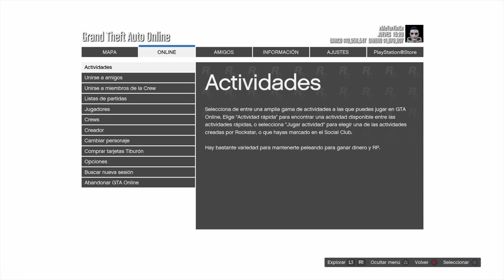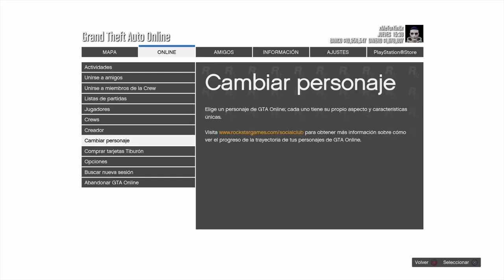*AFTER PATCH* PASAR COCHES A AMIGOS GTA V ONLINE *MÉTODO EXCLUSIVO*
▬▬▬▬▬▬▬▬▬▬▬ஜ۩۞۩ஜ▬▬▬▬▬▬▬▬▬▬▬▬▬▬
▬▬▬▬▬▬▬▬▬▬▬ஜ۩۞۩ஜ▬▬▬▬▬▬▬▬▬▬▬▬▬▬

🎲♑𝔻𝔼𝕊ℂℝ𝕀ℙℂ𝕀𝕆ℕ♑ 🎲

~ 𝒞𝒪𝒩𝒮ℐ𝒢𝒰ℰ 𝒯𝒰𝒮 𝒥𝒰ℰ𝒢𝒪𝒮 ℳ𝒜𝒮 ℬ𝒜ℛ𝒜𝒯𝒪𝒮 𝒜𝒬𝒰ℐ ~

𝔸ℙ𝕆𝕐𝔸𝕄𝔼 ℂ𝕆𝕄𝕆 ℂℝ𝔼𝔸𝔻𝕆ℝ ♡🔥𝕂ℕ𝔾𝕄𝔼𝕋𝕆ℝ🔥♡

🎮𝔍𝔲𝔢𝔤𝔞 ℭ𝔬𝔫𝔪𝔦𝔤𝔬.🎮

ℙ𝔸ℝ𝔸 𝕁𝕌𝔾𝔸ℝ ℂ𝕆ℕ 𝕄𝕀𝔾𝕆 ℍ𝔸𝕐 ℚ𝕌𝔼 𝔼𝕊𝕋𝔸ℝ 𝕊𝕌𝔹𝕊ℂℝ𝕀𝕋𝕆 𝔸ℂ𝕋𝕀𝕍𝔸ℝ 𝕃𝔸 ℂ𝔸𝕄ℙ𝔸ℕ𝕀𝕋𝔸 𝔻𝔼𝕁𝔸ℝ 𝕌ℕ 𝕃𝕀𝕂𝔼
𝕀𝔻 𝔻𝔼 𝔼ℙ𝕀ℂ 𝔾𝔸𝕄𝔼𝕊 ℂ𝕆𝔻𝔼_𝕂ℕ𝔾𝕄𝔼𝕋𝕆ℝ/ ℂ𝕆𝕄𝕌ℕ𝕀𝔻𝔸𝔻 𝔻𝔼 ℙ

𝕋𝕆𝔻𝕆𝕊 𝕃𝕆𝕊 𝔽𝕀ℕ𝔻𝔼𝕊 (𝕊𝔸𝔹𝔸𝔻𝕆 𝕐 𝔻𝕆𝕄𝕀ℕ𝔾𝕆) 🤳 𝕁𝕌𝔾𝔸ℕ𝔻𝕆 ℂ𝕆ℕ 𝕊𝕌𝕊ℂℝ𝕀ℙ𝕋𝕆ℝ𝔼𝕊🎮

𝕀ℕ𝕋𝔼ℕ𝕋𝔸ℝ𝔼 𝕊𝕌𝔹𝕀ℝ 𝔸ℙ𝔸ℝ𝕋𝔼 𝟙 𝟘 𝟚 𝕍𝕀𝔻𝔼𝕆𝕊 𝕊𝔼𝕄𝔸ℕ𝔸𝕃𝔼𝕊 ; 𝔻𝔼 𝔾𝕋𝔸 𝕍 ❟𝔽𝕆ℝ𝕋ℕ𝕀𝕋𝔼❟ ℂ𝕆𝔻 𝕆 𝔸𝕃𝔾𝕌ℕ 𝕆𝕋ℝ𝕆 𝕁𝕌𝔼𝔾𝕆

⚡♥𝕋𝕎𝕀ℂℍ⚡♥
ByKingo96

sεяα dεnunciαdα.

*SUPER TRUCAZO* PASAR COCHES A AMIGOS MASIVO SUPER FACIL ! | PS4&XBOX | [TRUCO GTA V Online 1.50]
PASAR COCHES AMIGOS GTA V ONLINE